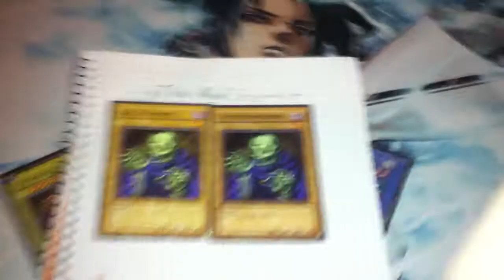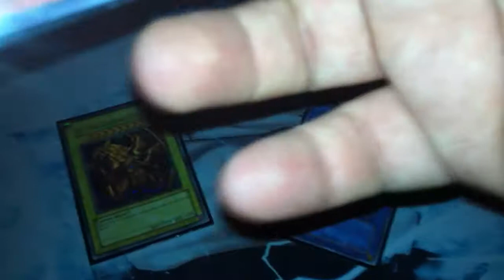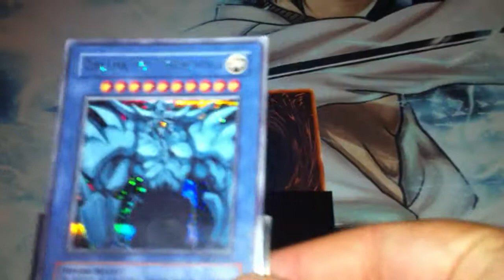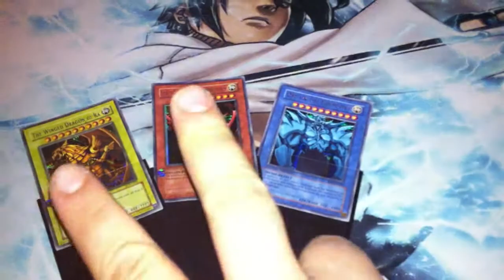Pusher Video / Verkaufsvideo : Götter karten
hey leute in diesem video stell ich euch ma 4 gute kollegen vor von denen ihr vlt den ein oder anderen schon kennt aber reinschauen lohnt sich ;)
hier ihre kanäle :

und zum andern biete ich meine orginal götter karten zum verkauf oder tausch an
greez